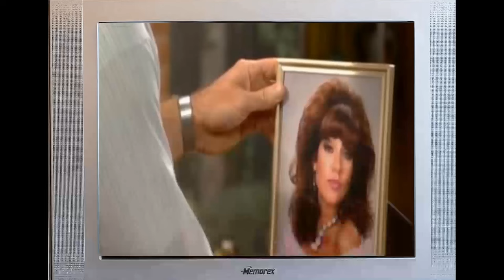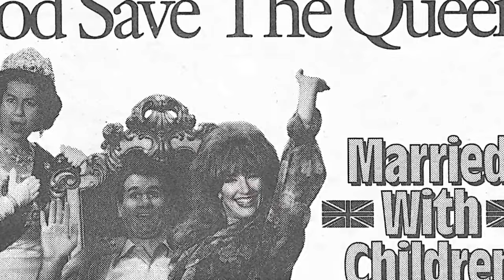Behind the Scenes Married... with Children TV Series: Messed Up Facts Nobody Talks About Till Now